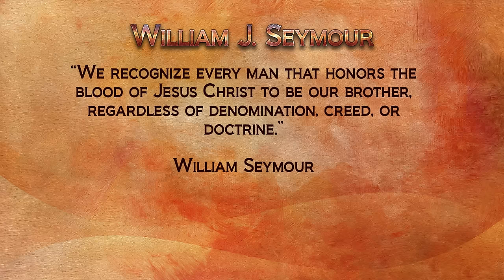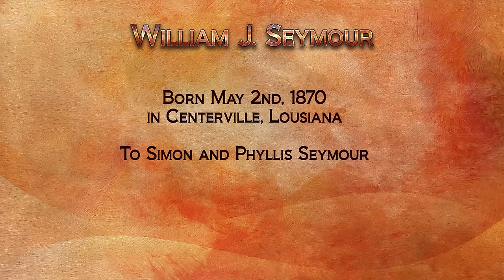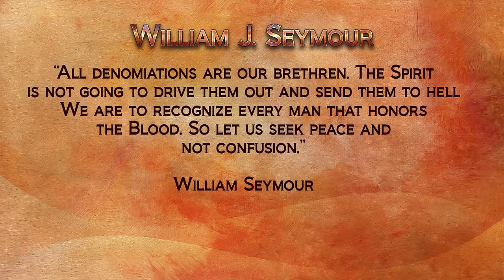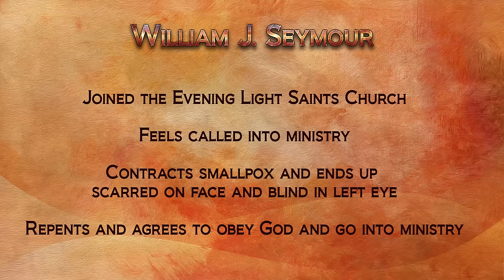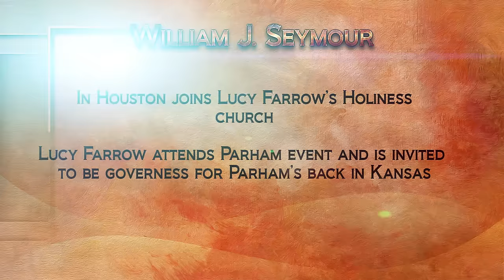Ultimate Documentary On William Seymour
Cloud of Witnesses Series- The Ultimate Documentary on William Seymour, the Azusa Revival and insight we can learn from them

Join us in this episode of the Cloud of Witnesses and discover how God chose a man with no formal education to birth the greatest Pentecostal Revival.

We will look at his story and understand how God made a statement through Azusa that He is against racism. We will learn what they did right and where they went wrong. You will see how prayer and unity birthed the revival and how strife was a key to the ending of the revival.

As we cry out for another Azusa, are we ready and willing to pay the price Seymour paid to birth Azusa?

We pray this episode will challenge, provoke and inspire you and that you will join us in daily praying for another global awakening.

Warmest blessings
Robert Pears